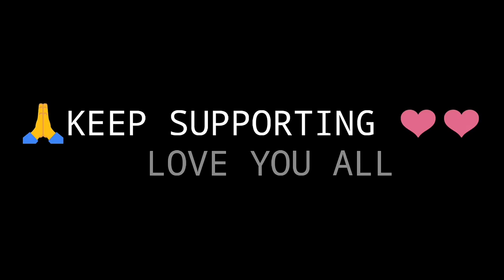1VS1 CUSTOM || ABUZAR007 VS ZAHEDSARKAR || ROUND 2 HELL GAMING